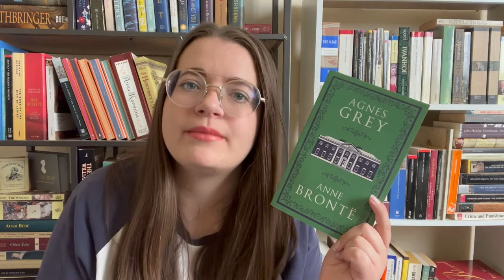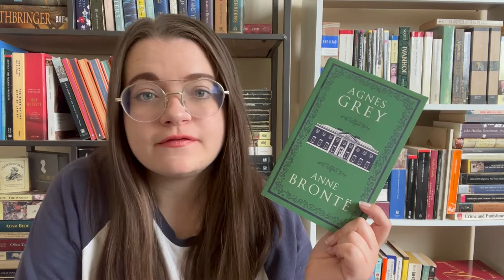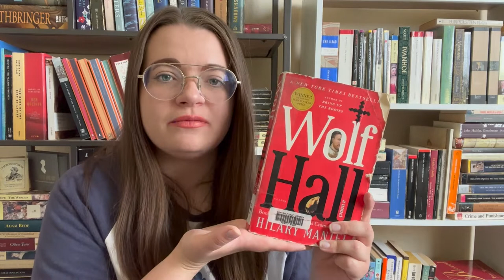The Jane Austen at Home Tag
I was tagged by @BernasBookishAdventures

Prompts:
1. Mansfield Park: “The grandeur of the house astonished, but could not console her.” – Name a grand book (that may or may not have been difficult to read!)
2. Barton Cottage: “In comparison of Norland, it was poor and small indeed!” Name a book about a household in difficult circumstances.
3. Hartfield: “I believe few married women are half as much mistress of their husband’s house as I am of Hartfield.” – Name a book that you feel entirely the mistress (or master) of.
4. Fullerton: “Now, there was nothing so charming to her imagination as the unpretending comfort of a well-connected parsonage, something like Fullerton.” Name a book containing a contented family.
5. Rosings Park: “He declared he might almost have supposed himself in the small summer breakfast parlour at Rosings; a comparison that did not at first convey much gratification.” Name a book that other books are constantly being compared to.
6. HMS Sloop the Asp: “Quite worn out and broken up. I was the last man who commanded her.” Show us a book that is looking the worse for wear.
7. Northanger Abbey: “An abbey! Yes, it was delightful to be really in an abbey! But she doubted, as she looked round the room, whether anything within her observation would have given her the consciousness.” Name a book that wasn’t as creepy or dramatic as you thought it would be.
8. Portsmouth: “The smallness of the house and thinness of the walls brought everything so close to her, that, added to the fatigue of her journey, and all her recent agitation, she hardly knew how to bear it.” Name a book that disappointed you when you revisited it.
9. Kellynch Hall: “Principal seat: Kellynch Hall, in the county of Somerset.” Name a book from your “ancestral home.”
10. Pemberley: “They had now entered a beautiful walk by the side of the water, and every step was bringing forward a nobler fall of ground.” Name a book that you are ready to dive into.
Bonus question: Which of these households would you most like to live in?

Books Mentioned:
Les Misérables by Victor Hugo
Agnes Grey by Anne Brontë
Tess of the d'Urbervilles by Thomas Hardy
Fairy Tales by Hans Christian Andersen
Five Dark Fates by Kendare Blake
Wuthering Heights by Emily Brontë
Waverley by Sir Walter Scott